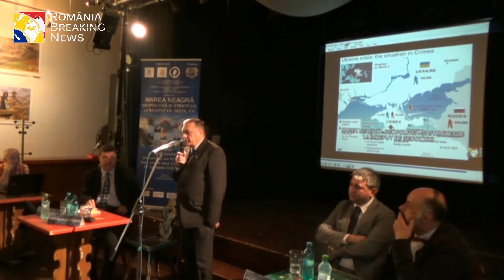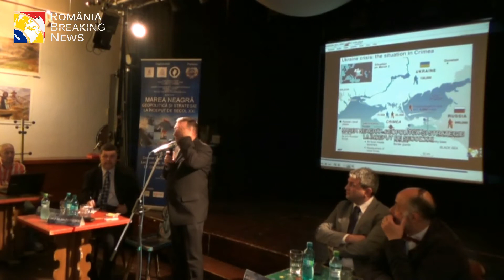Col.(r) Ion Petrescu / MAREA NEAGRĂ - GEOPOLITICĂ ȘI STRATEGIE LA SFÂRȘIT DE SECOL XXI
Despre situația României în războiul informațional, geopolitic și militar

Dezbaterea a avut loc miercuri, 20 mai 2015, ora 18:00, la Clubul Țăranului din cadrul Muzeului Țăranului Român și a fost dedicată spațiului pontic, țintind mediatizarea și antrenarea publicului interesat, într-o mai bună cunoaștere a problematicii Marii Negre alături de specialiști în geopolitică, istorie și știință militară.